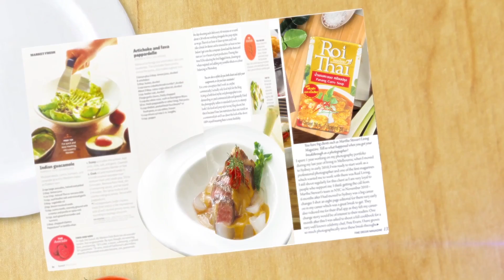ข้าวแกงส้มผักรวมปลาสลิดทอด หมอก้อง สรวิชญ์